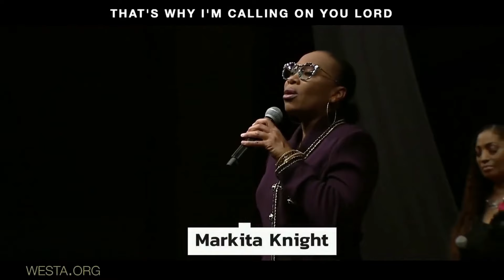Markita Knight Taking us to Church 2 Hour Mix!!!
Address:
IR Music Group
516-Jefferic Blvd. Ste. A